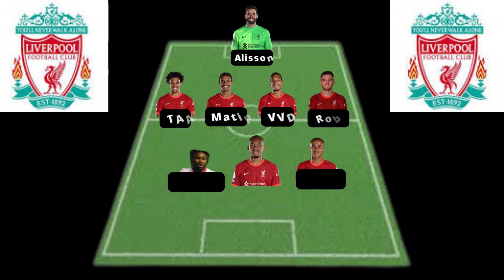Liverpool Transfer Rumours | Liverpool Potential Line-up 2022/23 With TRANSFERS!